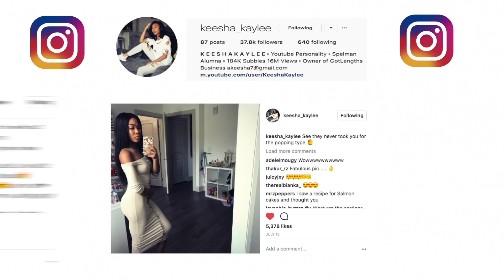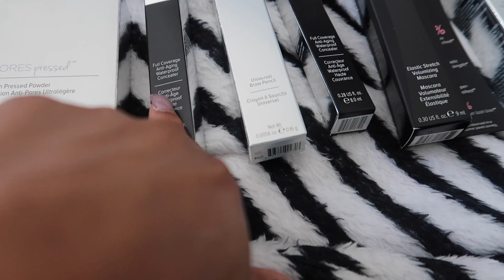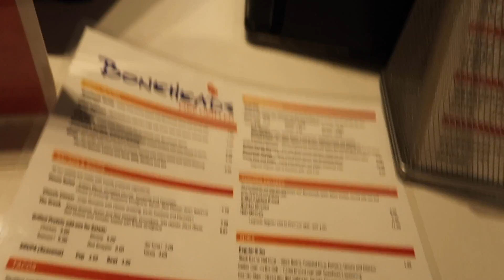Season 10 Ep. 4 | I'M NOT GOING TO MAKE YOU FEEL BAD ABOUT IT !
♡Tech Items!

3645 Marketplace Blvd. Suite 130-28